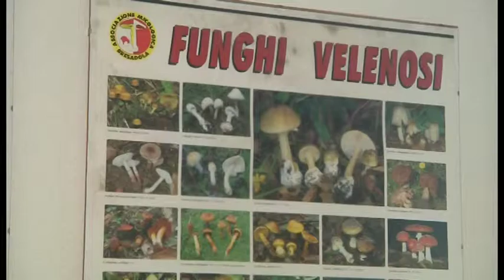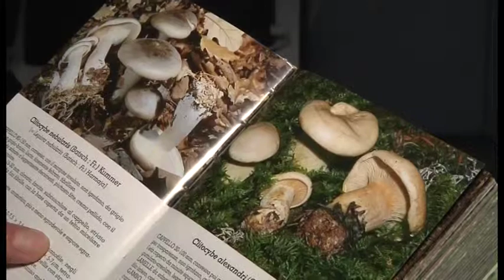Funghi, i micologi della Asl a disposizione per consulenze sulla commestibilità